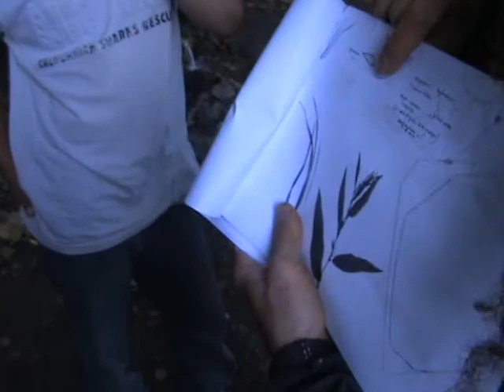téléradiobuc présente l'ile (2)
téléradiobuc présente "l'ile", espace de construction et de vie sur l'étang de la Geneste à Buc (78) à destination des enfants